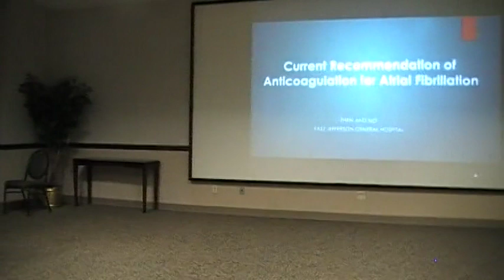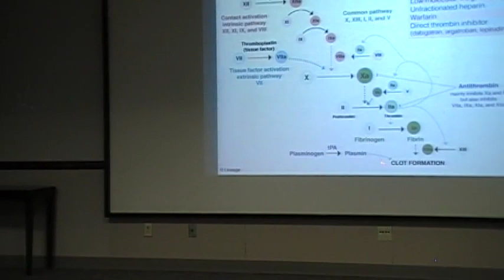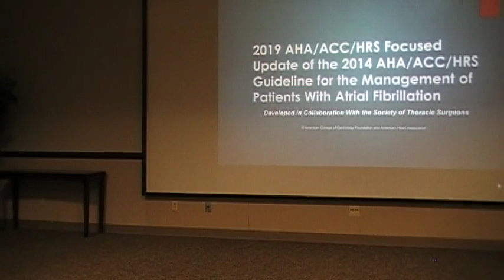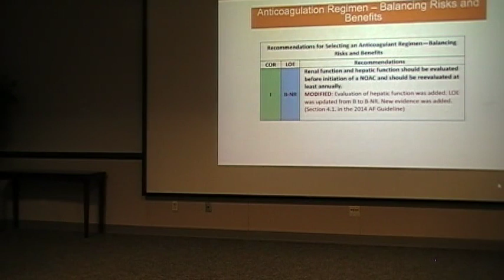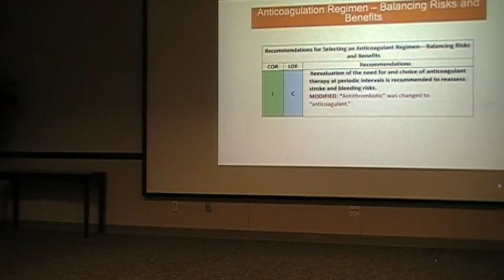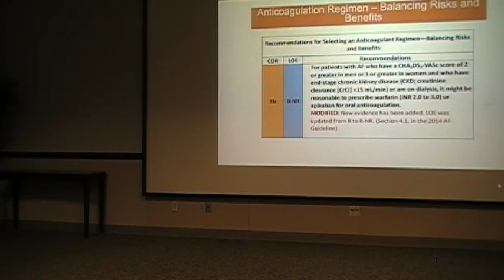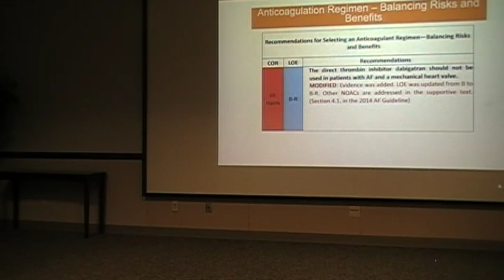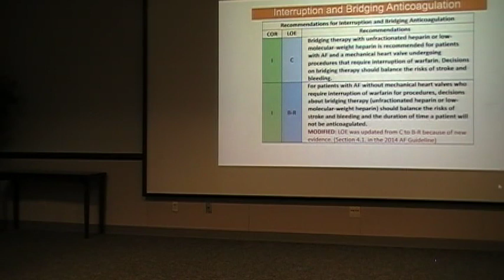AFIB Support Group Lecture - Medications 9/26/19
Dr. Zhen Jiao discusses medication associated with A-Fib